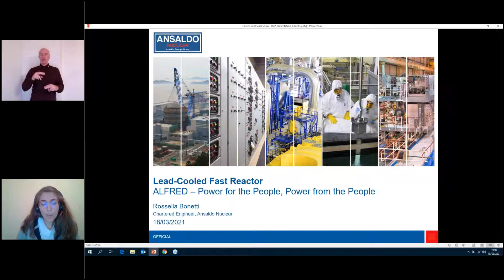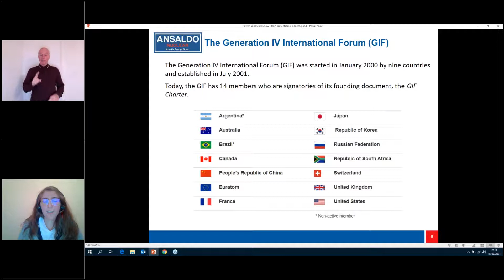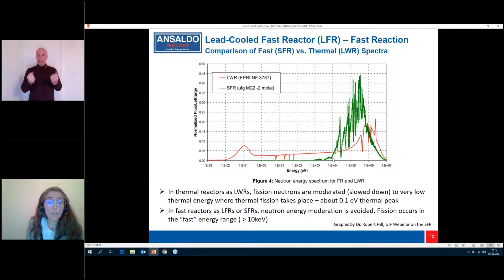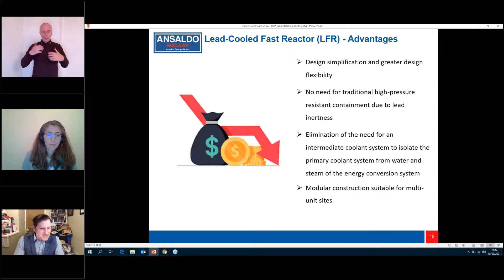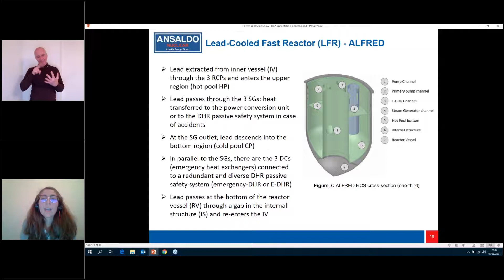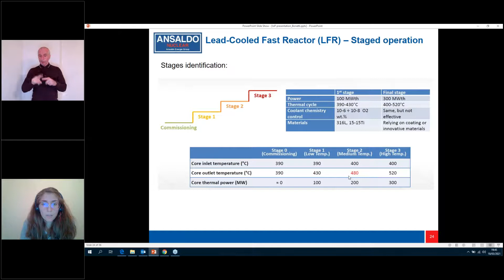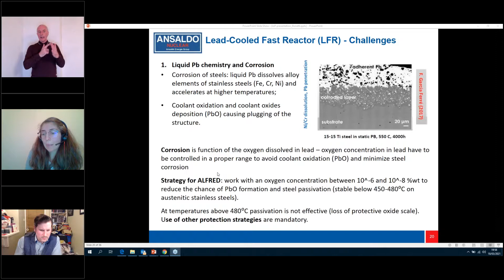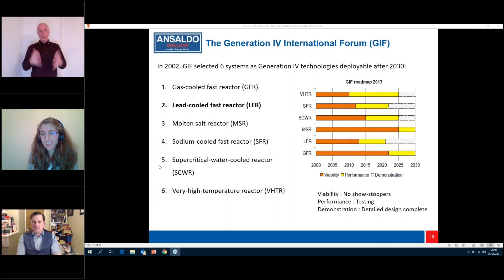SMR lead cooled fast reactors - a talk by Rossella Bonetti. BSL interpreted. West Midlands Branch.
A talk by Rossella Bonetti from Ansaldo Energia.
The talk was hosted by the Keele Centre of the West Midlands Branch of the IOP. It is British Sign Language Interpreted.
The UK is at the forefront of a new industrial revolution with the ambitious target to reach net zero greenhouse gas emissions by 2050. The clean growth, at the heart of UK industrial strategy, is pursued through a new technology framework where nuclear will play a vital part in the energy mix providing low carbon power. The future success of the nuclear industry is ensured through adopting new construction techniques and innovative approaches to manufacturing that provide a significant cost reduction in building new reactors. Small modular reactors (SMRs) are under development as a viable proposition in supporting deployment of low carbon generation that is quicker to deploy and easier to finance. In this seminar, Rossella Bonetti will explain how Ansaldo aim to develop an SMR lead-cooled fast reactor to reach the market after 2030.